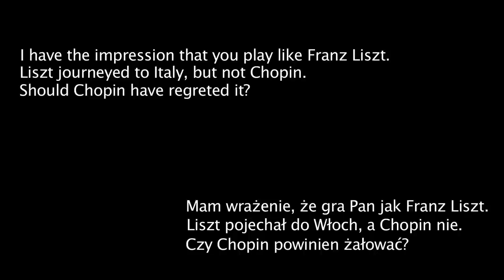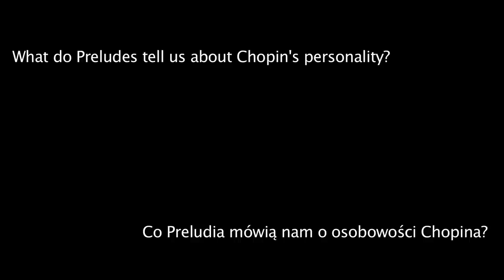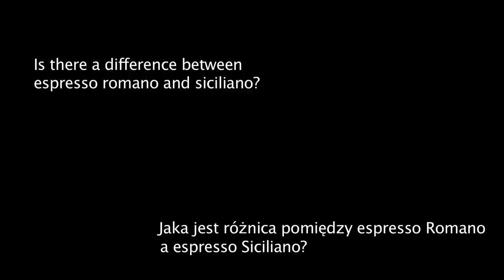Alexander Romanovsky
Wywiad z Alexandrem Romanowskym - przez C.M. Giuliniego nazwanym "nadzwyczaj utalentowanym", wybitnym indywidualistą, pianistą intrygującym, dysponującym czarującym brzmieniem.